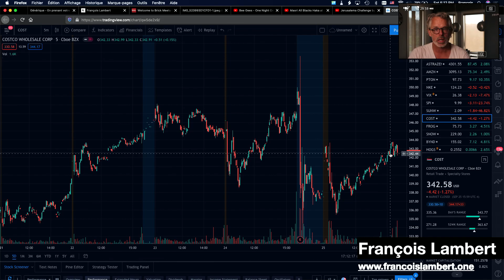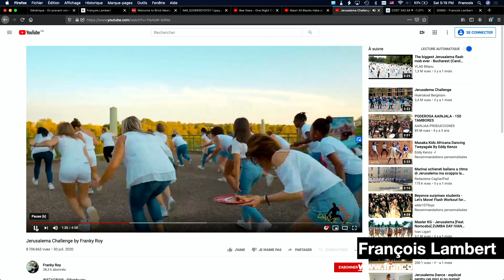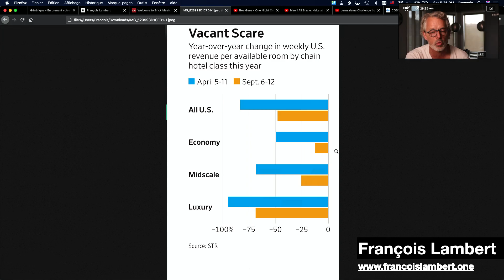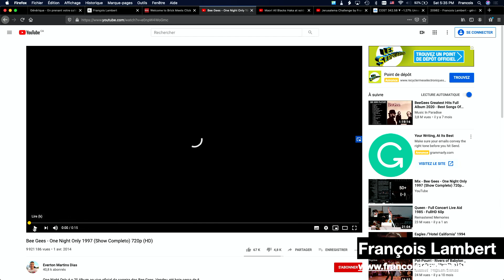Derrière le comptoir, samedi 26 septembre 2020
Une revue de l'actualité du samedi 26 septembre 2020